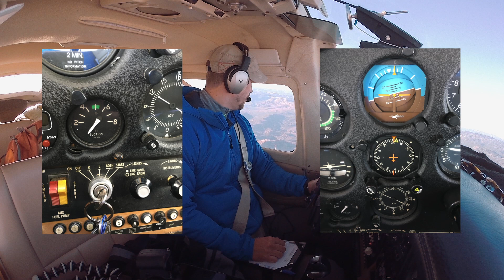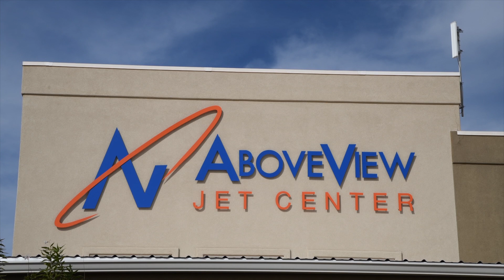Flight and Photography: Flying a Cessna 210 Over the American Southwest (Zion Flight Part 2)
How many famous landmarks can you name from the flight?!  This is the day I was so excited about showing you guys!  Not so much because I had any fancy editing planned, but because of the spectacular scenery I was able to fly over...especially Zion.  Initially my flight plan took me south of the park, but as I got closer I just couldn't help myself.  Once I saw the park, I cancelled my flight plan and did some exploring.  Seeing the park from the air like that was the exact same feeling I had as when I saw the park for the first time 6 years ago.  It was truly one of the best days I've ever had flying.

Once I arrived at the park, I did some hiking but nothing too strenuous.  I was pretty tired from the flight!  Of the two shots I took, I really enjoy the maple leaf on the rolled sand.  (By the way, does anyone know what causes sand to curl up like that?!)  My second shot of the day was just a shot of a beautiful scene...it really doesn't do much for me.  This was something I was concerned about as I was composing, but I decided to try it anyway.  Oh well, at least it shows some amazing color!